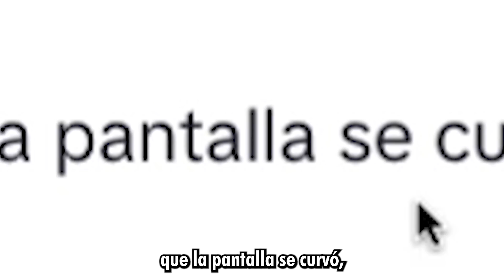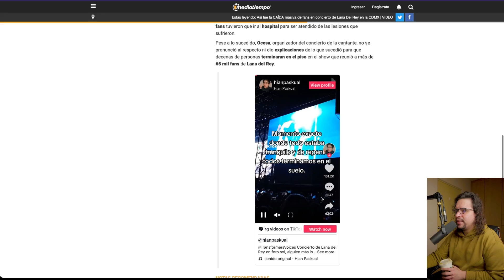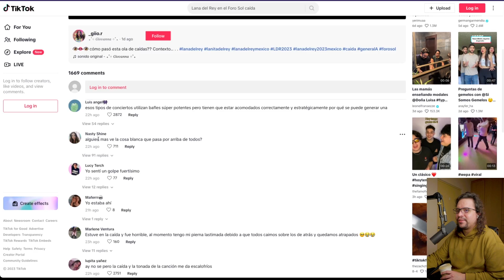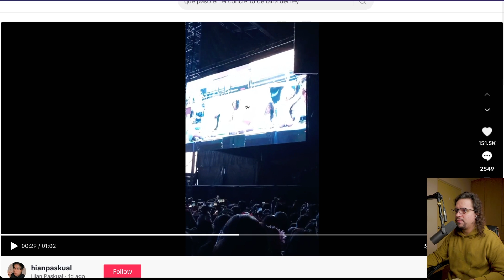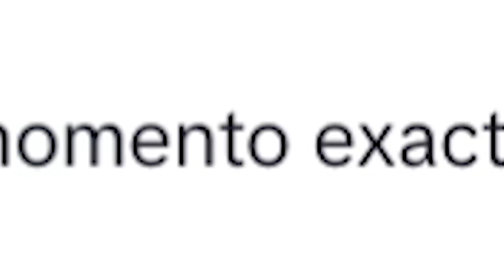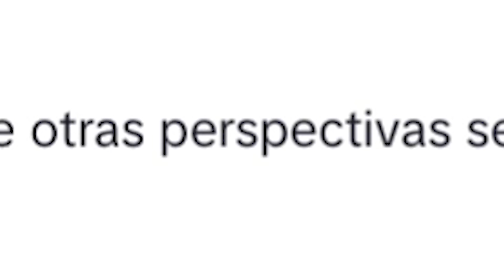Algo Raro Pasó en el Concierto de Lana Del Rey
¿Vieron que se distorsionó la pantalla? 😵‍💫 Yo creo que son las cabañuelas.